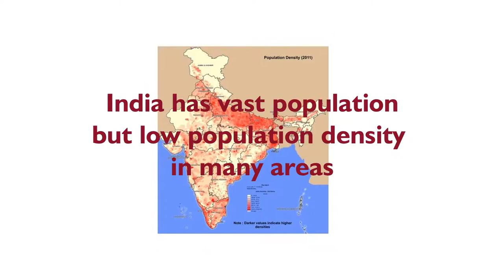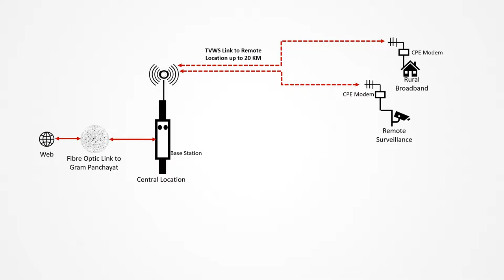TV White Space Solution for Remote Connectivity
Saankhya Labs TV White Space solution can help in wireless broadband connectivity to remote locations